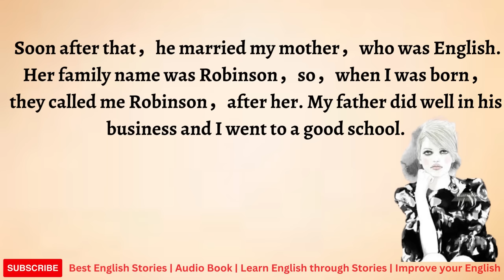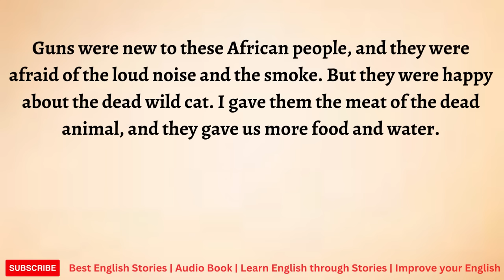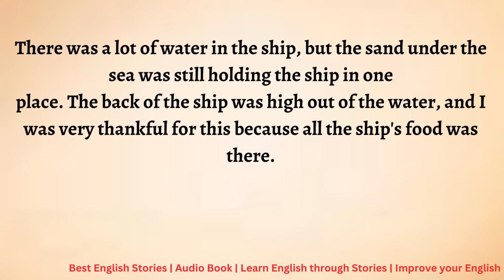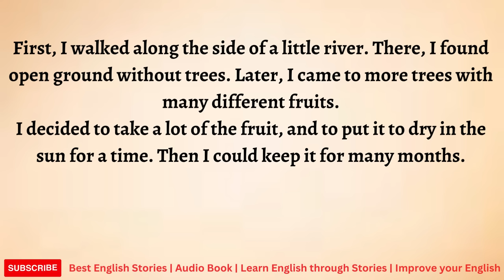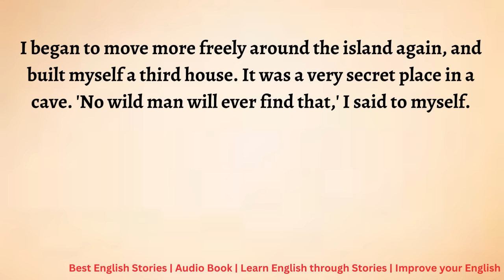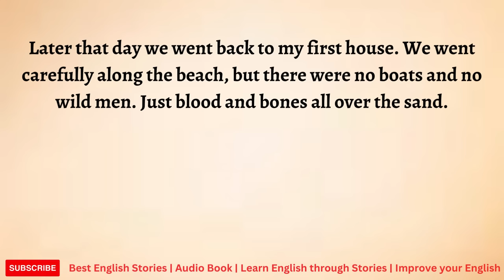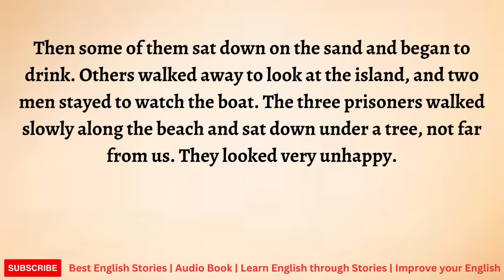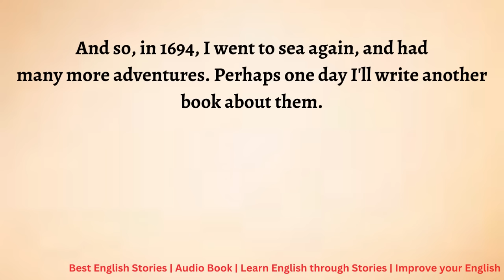Learn English through Story - Level 3 | Listen and Practice | Improve your English